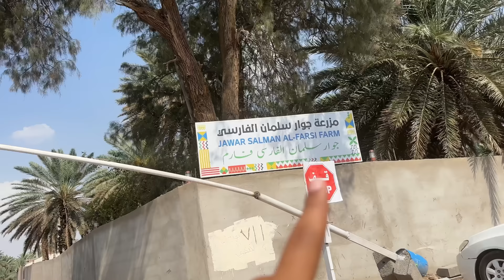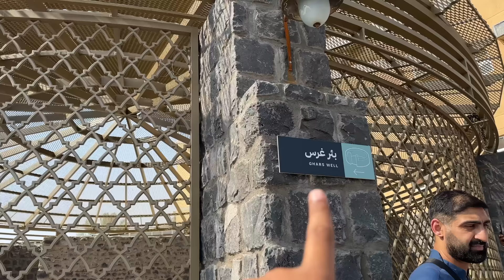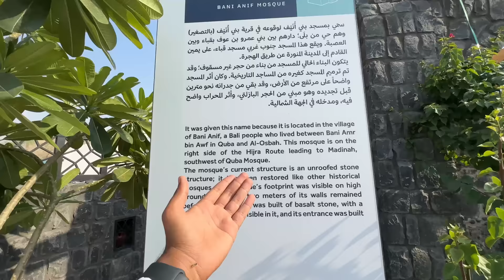Medina Ka Sub Se Mazedar Khana @AbdulMalikFareed Bhai Maza Agya 😁